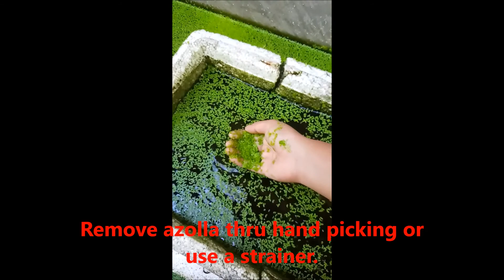Home Lagoon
Home lagoon have a two types the cement lagoon and the thermochest styro lagoon.
Cement lagoon is a mixture of ornamental fish such as guppies, mollies, sword fish, Koi fish, gold fish and angel fish.
Thermochest styro lagoon is for guppies only.